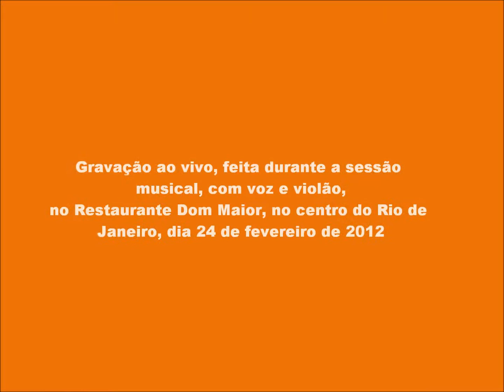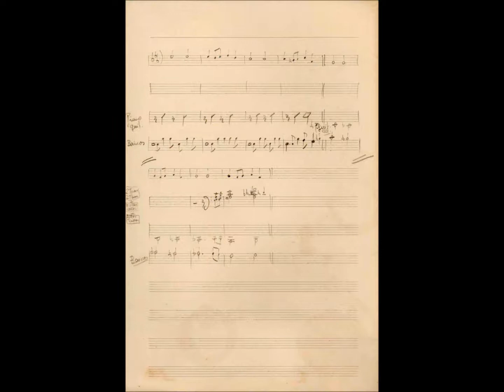Garota de Ipanema, no Rio de Janeiro, em 24 de fevereiro de 2012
Homenagem ao Pery Ribeiro, primeiro intérprete de Garota de Ipanema.

Áudio gravado na sessão de música ao vivo, no Restaurante Dom Maior, no centro do Rio de Janeiro, em 24 de fevereiro de 2012